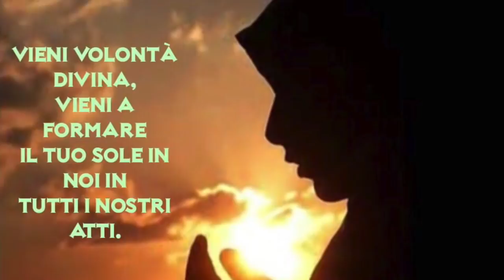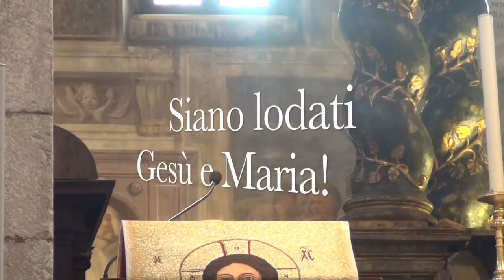Ascolta il tuo cuore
Tutta la vita cristiana consiste nell'essere e rimanere "in" Gesù. L'eucaristia è il culmine di questa vita radicata e innestata in Lui, senza il Quale nulla di buono possiamo fare. Ma innanzitutto occorre imparare ad ascoltarlo quando ci parla: fuori di noi attraverso la sua parola e i suoi apostoli e dentro il nostro cuore, attraverso la voce della nostra coscienza. Omelia Domenica 29 Aprile 2018, V Domenica di Pasqua, santa Messa festiva